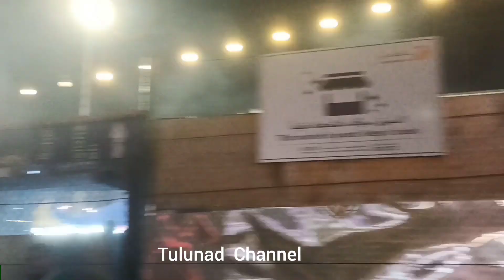Open Market Dubai UAE